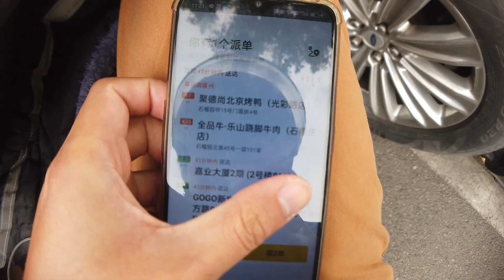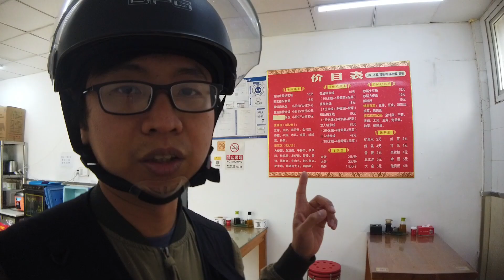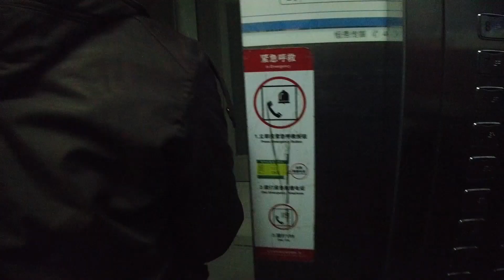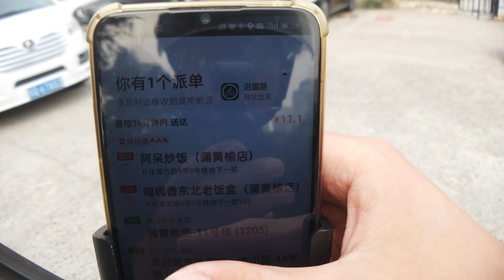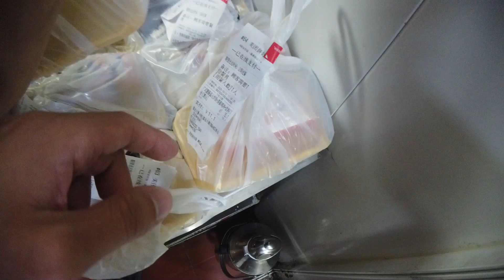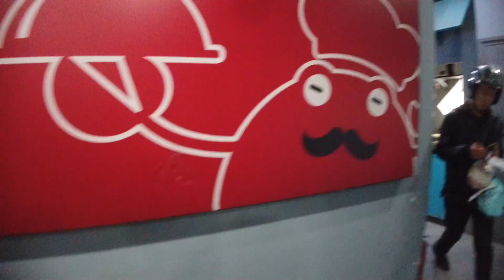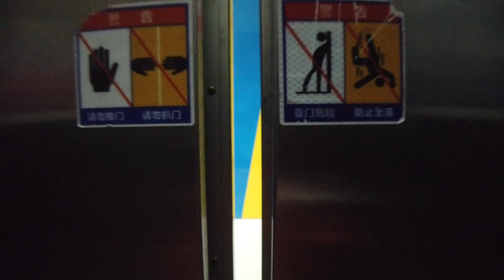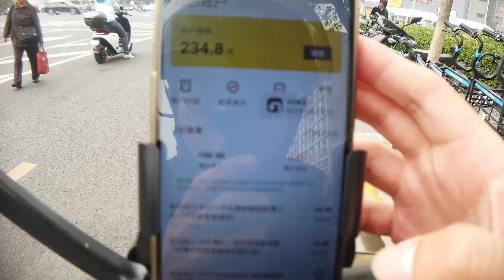【大陸送餐】臺灣人在大陸體驗送外賣第75天│一分耕耘一分收穫│北京秋季的送餐體驗較為悠閒│午餐飯點過後訂單就不多了│為了買新設備而努力感覺不容易【EP581】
名稱: 臺灣人在大陸送外賣(75期)
內容: 新目標Osmo Pocket3(籌備3000元)
找我: WarnerChen (Wechat)
找我: WarnerChen2 (Line)